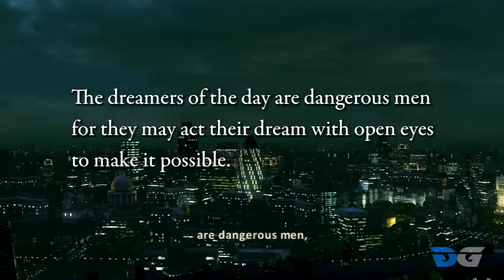Uncharted 3: Drake's Deception Walkthrough - Chapter 1: Another Round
Uncharted 3: Drake's Deception Walkthrough. No commentary.